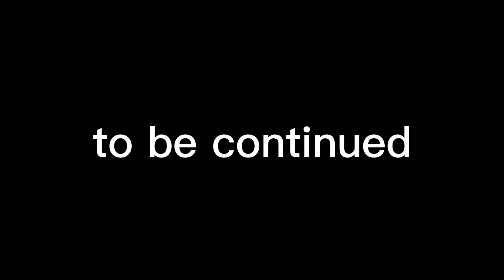ATOMIC HYBRID Season 2 - Episode 6: Seeing away